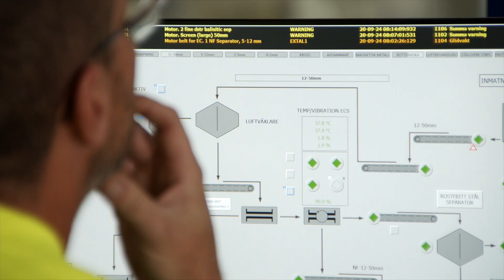Slaggrus - en ny typ av konstruktionsmaterial - mer kostnadseffektivt och minskar miljöpåverkan.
Slaggrus - en ny typ av konstruktionsmaterial. Ett material som är precis lika
säkert som andra alternativ, mer kostnadseffektivt och dessutom minskar påverkan på miljön.

Vi på Sysav kan erbjuda er en ny typ av konstruktionsmaterial. Ett material som är precis lika
säkert som andra alternativ, mer kostnadseffektivt och dessutom minskar påverkan på
miljön.

Materialet kallas för slaggrus och tas fram i Sysavs moderna slaggsorteringsanläggning i Malmö.

Låt oss berätta kort hur det fungerar.
I vårt avfallskraftvärmeverk tar vi emot och förbränner restavfall från hela regionen.
Efter att restavfallet har förbränts och blivit el och värme blir det en liten del kvar. Den
delen kallar vi för slagg och den innehåller bland annat glas, porslin, metaller och andra material som inte går att förbränna. I vår slaggsorteringsanläggning sorteras slaggen så att metaller kan föras tillbaka in i kretsloppet. Kvar efter sorteringen blir något vi kallar för slaggrus.

Genom att sortera ut metaller och slaggrus som vi kan materialåtervinna sparas stora mängder koldioxid.

Slaggrus är ett bra konstruktionsmaterial som har stor potential att ersätta jungfruliga råvaror som exempelvis grus och sand.

Slaggruset är ett återvunnet material och utgör på så sätt en viktig grund för vägen till en
cirkulär ekonomi. Förutom miljöaspekten är det ett material som för med sig många andra
fördelar. Det är lika tryggt och smidigt att använda som exempelvis makadam, men det
väger mindre och produceras här i regionen, vilket minskar transporter och därmed också co2-utsläppen.

Genom att välja slaggrus väljer ni ett hållbart material som kostar mindre – både för er och
för vår miljö.

Hör av er till oss på Sysav så berättar vi mer!